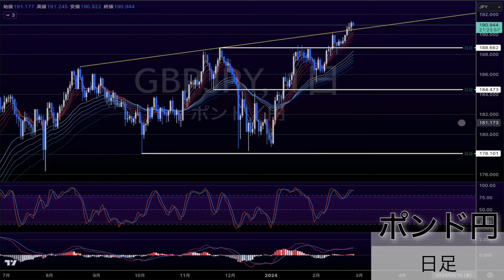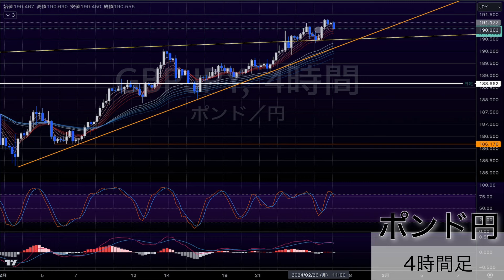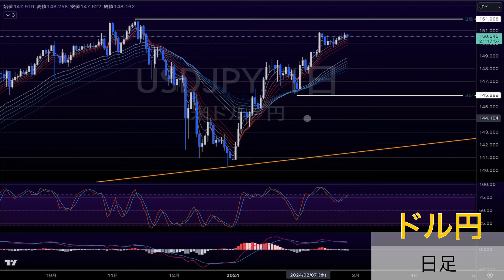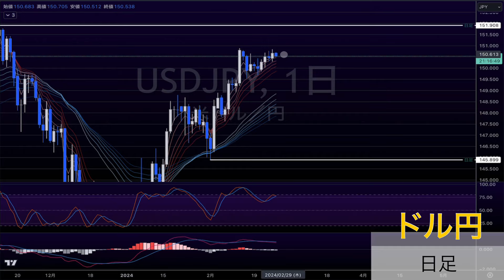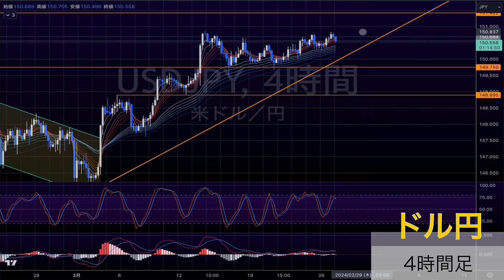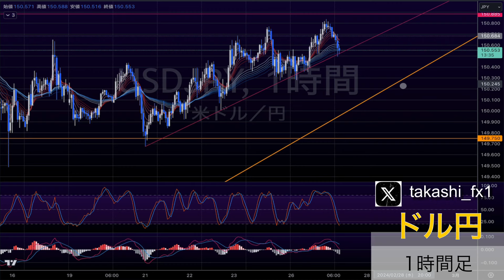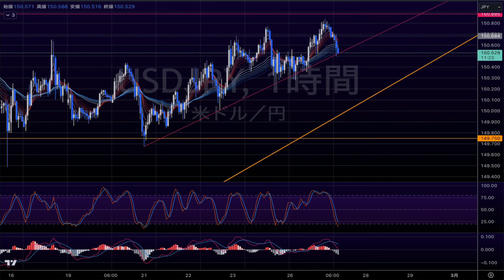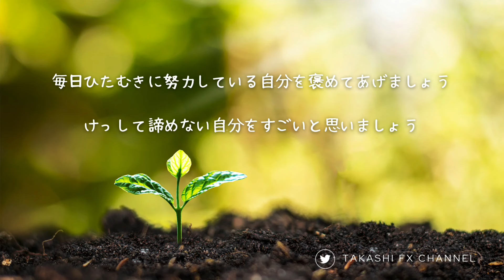【ポンド円/ドル円】ポンド円調整の下落も考慮する。ドル円は方向感がないが、まずは〇〇を確認したい。【2024/2/27】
【ポンド円/ドル円】2 / 27 環境認識

🟢🟠noteメンバーシップはこちらからどうぞ🟠🟢

《takashi FX channelの有料コンテンツのご案内》

『ドル円』『ポンド円』の相場分析もしてます